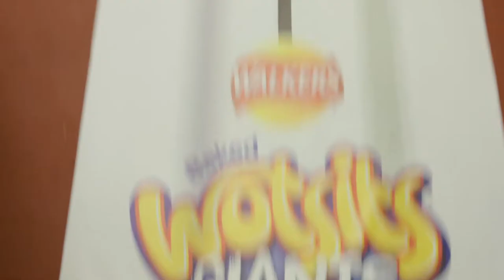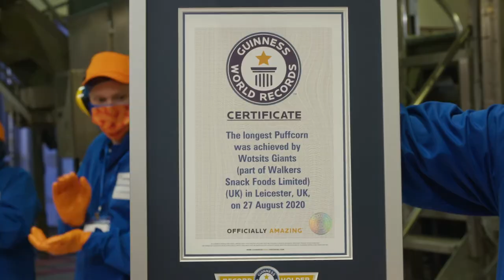World Record Breaking Wotsit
Walkers Leicester attempts to create the world's biggest Wotsit.